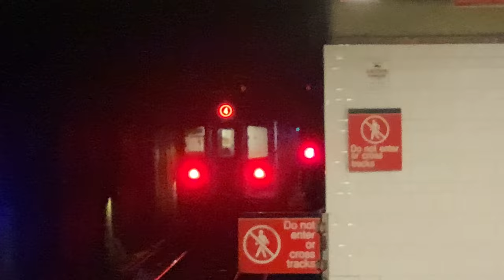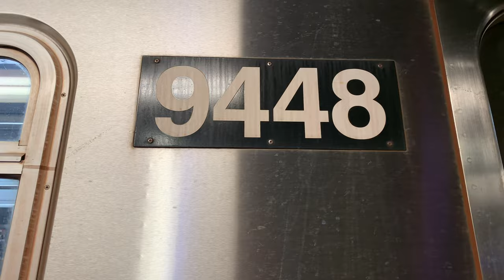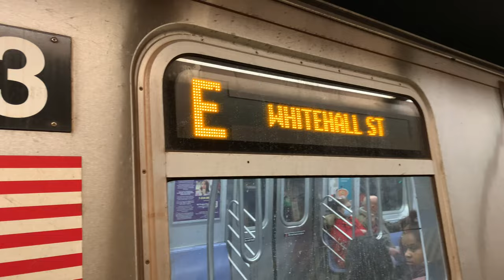Transit Music Video #7 - Thriller By Michael Jackson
This video was made by my current phone IPhone XS Max & IMovie on Thursday October 27 2022, Time: 10:15 PM. This is it, I finally made the Thriller Music Video, that’s something I want to do last year but i didn’t do it, but thanks to the user who commented on my Smile music video last year that said to me that I should do Thriller & well I did it so yeah, Happy Halloween guys🎃👻 & enjoy this music video.

Lyrics:

[Verse 1]
It's close to midnight
And something evil's lurking in the dark
You see a sight that almost stops your heart
You try to scream
But terror takes the sound before you make it
You start to freeze
As horror looks you right between the eyes
You're paralyzed

[Chorus]
'Cause this is thriller, thriller night
And no one's gonna save you
From the beast about to strike
You know it's thriller, thriller night
You're fighting for your life inside a killer
Thriller tonight, yeah
Ooh

[Verse 2]
You hear the door slam
And realize there's nowhere left to run
You feel the cold hand
And wonder if you'll ever see the sun
You close your eyes
And hope that this is just imagination (Girl)
But all the while
You hear a creature creepin’ up behind

[Chorus]
There ain't no second chance
Against the thing with forty eyes, girl
Thriller (Ooh), thriller night
You're fighting for your life
Inside a killer, thriller tonight

[Bridge]
Night creatures call
And the dead start to walk in their masquerade
There's no escaping the jaws of the alien this time
(They're open wide)
This is the end of your life, ooh

[Verse 3]
They're out to get you
There's demons closing in on every side (Ooh)
They will possess you
Unless you change that number on your dial
For you and I to cuddle close together, yeah
I'll save you from the terrors on the screen

[Chorus]
That this is thriller, thriller night
'Cause I can thrill you more
Than any ghoul would ever dare try
So let me hold you tight
And share a killer, thriller, chiller
Thriller, here tonight
Girl, I can thrill you more
And share a killer, thriller (Ow!)

[Outro: Vincent Price & Michael Jackson]
I'm gonna thrill you tonight
Darkness falls across the land
The midnight hour is close at hand
Creatures crawl in search of blood
To terrorize y'all’s neighborhood (I'm gonna thrill you tonight)
And whosoever shall be found
Without the soul for getting down
Must stand and face the hounds of hell
And rot inside a corpse's shell
Thriller, ooh, babe (Thriller)
I'm gonna thrill you tonight (Thriller night)
Thriller, oh, darling (Oh, baby)
I'm gonna thrill you tonight (Thriller)
Ooh, babe (Thriller night)
Oh, darling (Oh, baby)
Thriller night, babe (Thriller night, babe)
Ooh
The foulest stench is in the air
The funk of forty thousand years (Thriller night, thriller)
And grisly ghouls from every tomb
Are closing in to seal your doom
And though you fight to stay alive
Your body starts to shiver (I'm gonna thrill you tonight)
For no mere mortal can resist
The evil of the thriller!
AHAHAHAHAHAHAHAHA
AHAHAHAHAHAHAHAHA!